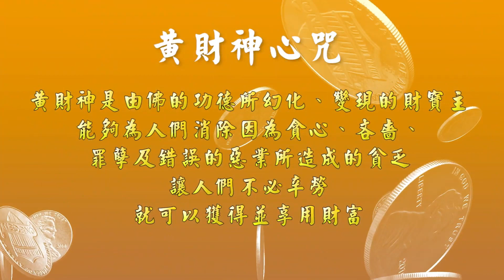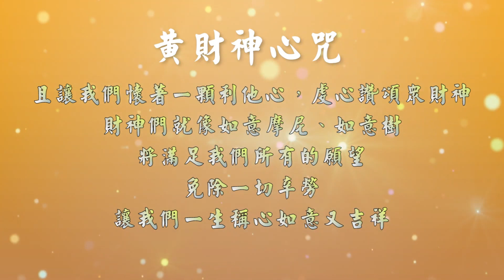黃財神咒 招財納福好運滾滾來 By 猴子老公 祝您2023諸事大吉 !！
今天是除夕，猴子老公在這裡給大家拜個早年，祝大家2023身體健康，心想事成!除了拜年以外，並隨片奉上五財神咒，各色財神主司如下，請君自行視需要選取段落，隨喜感恩!!

紅財神：主善緣，得人緣財、配偶財。在所有的財神中，紅財神可以說是最特別的，因為任何人只要有需要，都可以向紅財神祈求財富。根據經文記載，紅財神是由最上諸佛的言語（即「語功德」）所幻化而成，以貪欲的本質轉化成悲憫的心，使祂的身體顯現紅膚色，名號為瞻巴拉，能夠滿足一切眾生的願望。偈文中提到，紅財神是在一個具有「臧」字（藏文）的珍寶器皿中化現而出，牠有三個臉、六隻手臂，手臂上分別拿著珍寶珠、顱碗，以及鐵鉤、鎖鏈、貓鼬（二隻吐寶獸）， 牠的心間有一個「浪」字（藏文），化現出火燄熾燃著，令牠非常的乾渴，因而成為乾渴一族，所以只要用潔淨的清水呈獻，就可以讓牠歡喜滿足，散出無數的寶珠，讓人們不必極度辛勞，就可以得到財富。
綠財神：主倍增，突破先有財富規模，財上加財。對於本身已經擁有很多財富，而且心中有很多良善的願望希望達成的人來說，綠財神是最佳的依靠。根據經文記載，綠財神還有一個別名是「聖尊昏聵」，祂是最殊勝的不動金剛的化身，身體的顏色是綠色，能夠讓所有良善的願望都實現，使人們的財富更加富足。
黑財神：主去衰，化解衰厄逆緣，招財應急最快速。對於覺得自己的運氣總是奇差無比、甚至惡運連連的人來說，黑財神是最佳的依靠！根據經文記載，黑財神是由最上諸佛之心（即「意功德」）所幻化而成，可以滿足人們的一切願望。祂的身體顏色像天空般青藍，頭髮豎起、獠牙切齒，手持顱碗與貓鼬吐寶獸。黑財神可以消解人們因為各種惡運所產生的貧窮，或是因為貪心所造成的惡運纏身，不必太過勞苦，就可以得到並享用財富。
黃財神：主去業，化解一般人事業正財偏財的進財阻礙。對於因為受到過去錯誤的惡業影響，而使得今生總是陷在貧苦的人來說，黃財神是最佳的依靠。根據經文記載，黃財神又名「財貨自在」，擁有珍貴的寶藏與權勢，可以說是無數的財神之首；黃財神是由佛的功德所幻化、變現的財寶主，能夠為人們消除因為貪心、吝嗇、罪孽及錯誤的惡業所造成的貧乏，讓人們不必辛勞，就可以獲得並享用財富。
白財神：主去病，化解因病業病魔造成的財富阻礙。對於生於窮苦人家，希望能夠擺脫貧窮所帶來的痛苦的人來說，白財神是一位最佳的救星。根據經文的記載，白財神騎乘著青龍，手執三叉天杖及財寶棒。白財神是觀世音菩薩的右眼淚所化成的，所以白財神可以消除一切因為貧窮、匱乏所造成的困苦。

紅財神和眾生廣結發財之緣，讓人輕鬆擁有財富；綠財神讓好運一路往上飆；黑財神驅除逆緣、惡運，快樂的擁抱財運；黃財神清除惡業所造成的貧乏；白財神讓人遠離貧病窮困的日子。本輯是由潛心修習藏密多年的葉靈毅居士，依據經典上所記載的五財神心咒，創作出與咒語相應的曲調，是一張真正取材自法典的咒語唱誦專輯。在「北京快樂小菩薩合唱團」純淨清恬的童聲中，這些咒語更加顯得充滿靈力！不需要繁複的宗教儀式，只要打開耳朵傾心聆聽，如天使般清淨無染的咒語唱頌，以及融合印度希它爾琴、西藏札木聶琴與中國古箏、二胡等樂器演奏的柔美旋律，不僅為您開啟了財富之門，也為您開啟了平靜、快樂的心門。

1.紅財神心咒(演唱)
作曲：葉靈毅

2.綠財神心咒(演唱)
作曲：浩瀚

3.黑財神心咒(演唱)
作曲：葉靈毅

4.黃財神心咒(演唱)
作曲：葉靈毅

5.白財神心咒(演唱)
作曲：葉靈毅